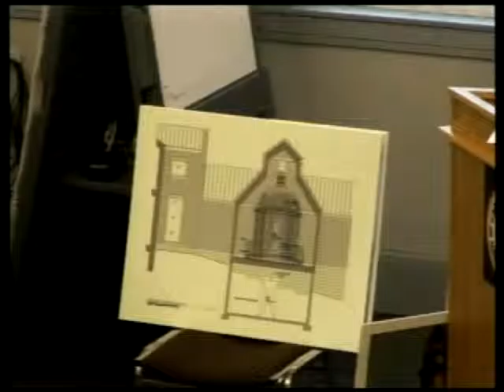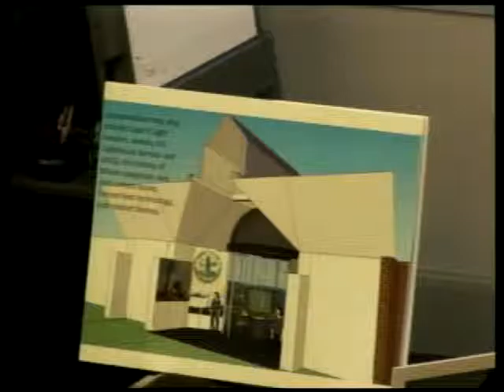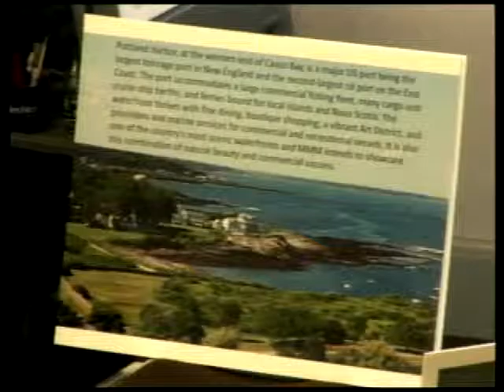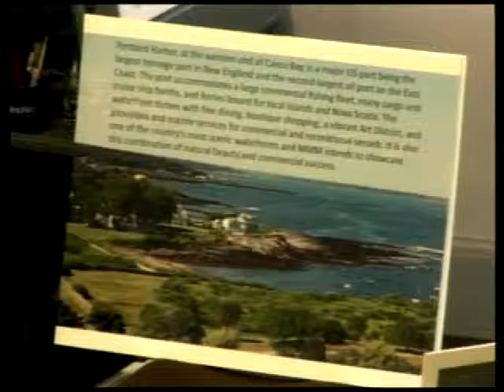Town Council 6/15/2015